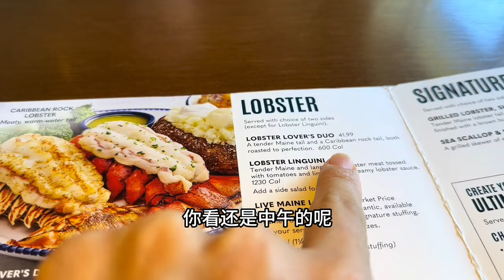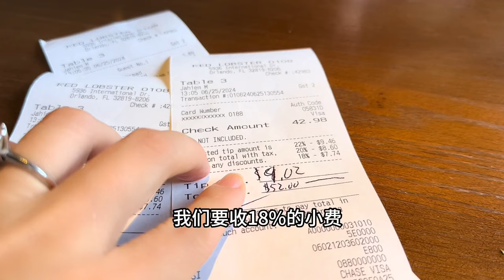美国的物价确实涨了不少，餐厅吃饭贵了好多，实体店生意也不行啊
大家好~我是珍妮王艾伦
我是一位中国姑娘暂居印尼
单纯的分享我们的田园生活，谢谢大家
希望大家可以喜欢这种平凡的田园生活
期待你们的关注与喜欢~

你们的关注就是我最大的动力！！